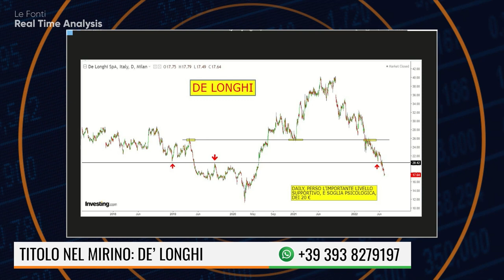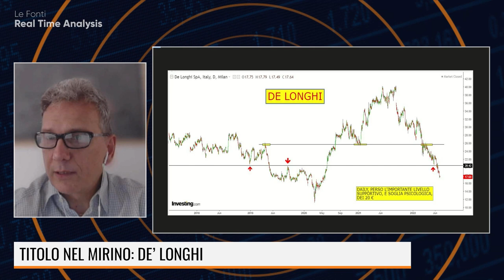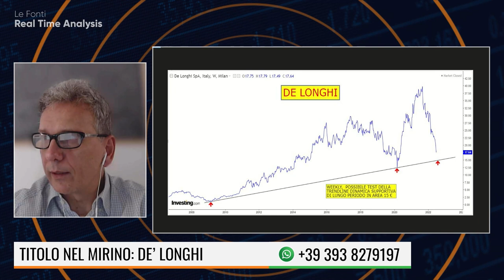TITOLO NEL MIRINO: DE LONGHI